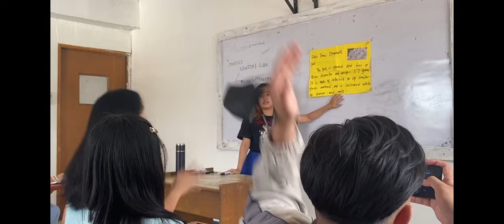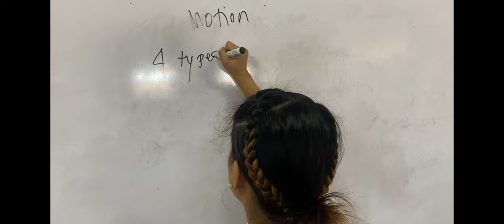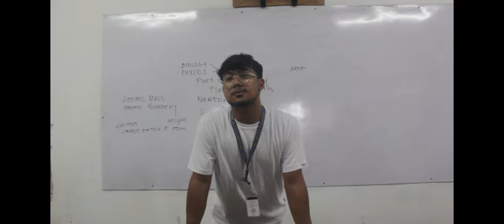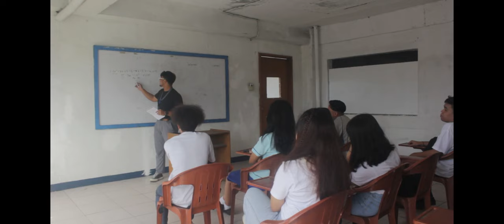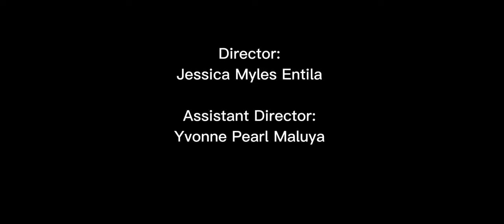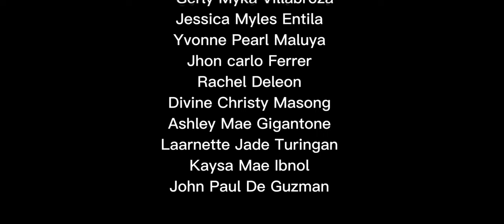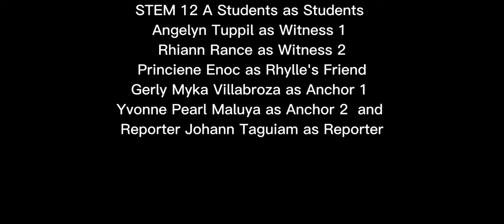AVENGE | MQCQC FILMFEST| STEM 12-A | Finals in Intro to Philosophy of Human Person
Stay Wierd and Be Yourself :)
Always Connect with Miss Queen